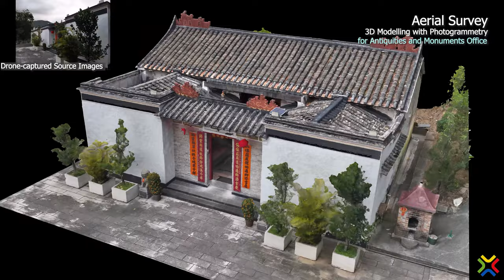MapKing - AI for Building and Heritage Inspection and Monitoring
MapKing provides Artificial Intelligence (AI) and Professional Drone Services to Hong Kong Government for Heritage Building Inspection and Monitoring.
Please contact our offices/ representatives in Singapore, Malaysia, Beijing, Guangzhou for more info.
Technology involved: AI, 3D Modelling (Photogrammetry), LiDAR Scanning, Drone Capture, 360° Panoramic Capture.
Image from our Project for AMO, Hong Kong Government. Period: 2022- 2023/24.

MapKing Professional Technologies:
1. Advanced Operations Permission (AOP) License for Drone Capture Services including Restricted Fly Zone (RFZ) in Hong Kong
2. Artificial Intelligence (AI) Services
3. 360° Panoramic Indoor Virtual Tours and Street View Services (including on Google Maps)
4. Metaverse, Web30 and Virtual Reality
5. LiDAR Scanning Services
6. Geographic Information System (GIS), High Definition Maps for Autonomous Drivng
7. 3D modelling (including Photogrammetry)
8. Building Information Modelling (BIM) Services
9. ITS Real Time Traffic Data Services
10. GPS Fleet Management
11. Town Planning and Related Litigation Services
12. Smart Hotel and Mall Design